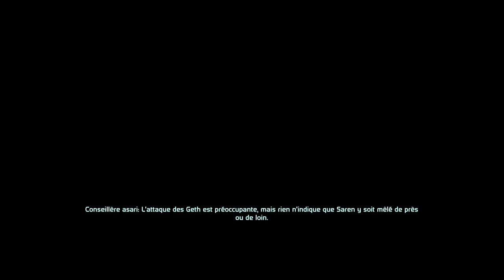Mass Effect | Un nouveau crew! | Let's play Fr #3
Un ancien jeu mais qui à fait son effet à sa sortie, essayons tout ça!
(Et j'avoue, avec la hype d'Andromeda, j'ai voulu tous me les faire..)